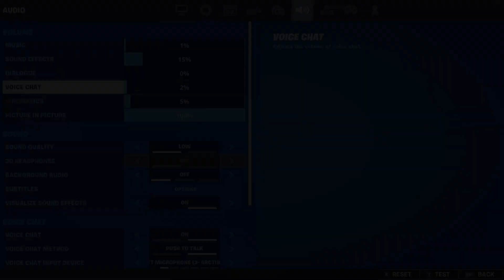Bad Boy 🥀 | Fortnite Montage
New montage for yall

Hey Guys ,
My name is Mehul , I am a 18 year old streamer who loves to play video games , I stream a lot of different Games , My currents include Fortnite and Call of Duty Modern Warfare And Warzone

Display - Alienware AW2720HF running at 1920x1080 @240hz

My Peripherals-
Mouse - Glorious Model O
Keyboard - Ducky One 2 Mini , Cherry Mx Brown

My Sensitivity-
Mouse Dpi - 2400
X- Axis - 25% (Fortnite In Game)
Y- Axis- 20% (Fortnite In Game)

Ping- NA-EAST
Creative - 25-30
Pubs - 30-50